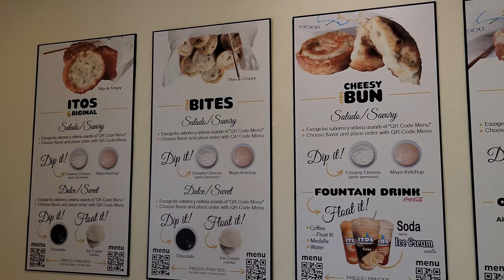Chinchorreando En Puerto Rico | Bacalaitos With a Twist In Old San Juan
In this video, we’re chinchorreando en Puerto Rico. A chinchorreo is when you get a group of friends together, and you go from place to place trying delicious foods and drinks, celebrating local culture, and enjoying each other’s company

Let us know what places we should visit next!

Our chinchorreo today brings us to a brand-new concept in Old San Juan called Ito’s. Ito’s is a modern take on bacalaitos, a traditional Puerto Rican fritter made of a deep-fried codfish batter. Ito’s modern twist combines a family recipe with cooking techniques inspired by Japanese and European cuisines.

Top Puerto Rico Destinations: Food, Culture, Beaches and Entertainment!